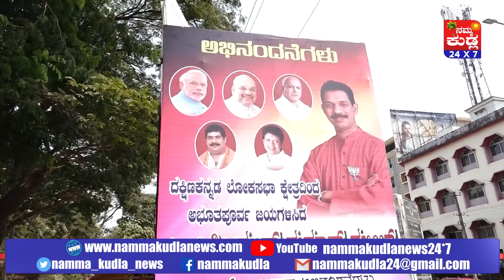Namma Kudla Tulu news:Third time nalin kumar kateel won D.K district lokasabha constituency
Third time nalin kumar kateel won  D.K district lokasabha constituency